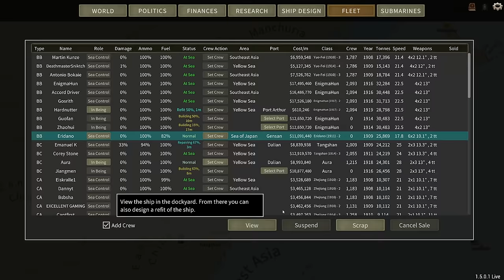Fleet Expansion - An Admiral's Revenge - Ultimate Admiral Dreadnoughts - Ep 8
The US is getting bolder. The US Navy has to be taught a lesson.

Props to BrotherMunro for making it!

0:00 Admiral's Log
2:42 New heavy cruiser design
9:45 New destroyer design
19:45 Battlecruiser duel

❓ FAQ
▪️ PC specs:

Very rarely.